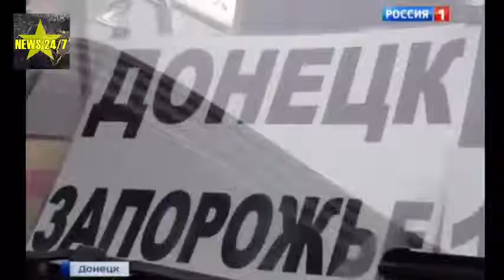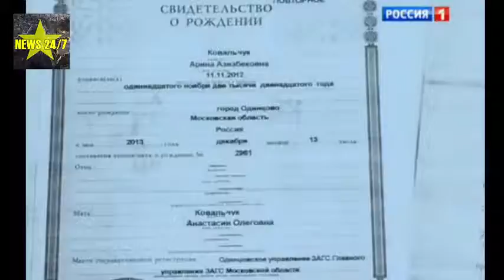НОВОСТИ 05 01 2015 Украинская блокада силовики перекрыли дороги к народным республикам